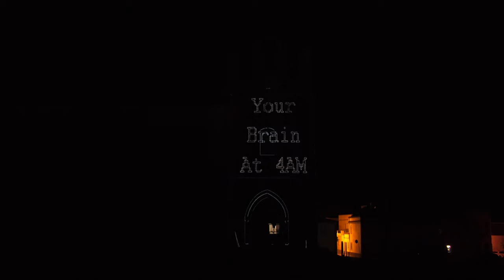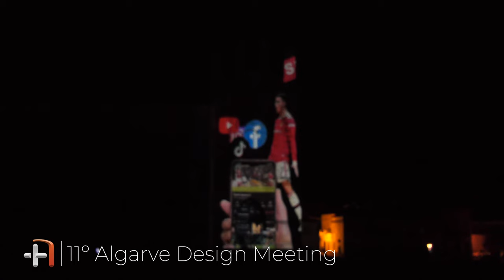11º ADM | "Videomapping" - Sé Faro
11º Algarve Design Meeting | "Videomapping".

No encerramento da sua 10ª Edição (dia 28 de Maio pelas 22 horas) o ADM levou a cabo o 7º Festival de Videomapping, na Igreja da Sé em Faro.

Um festival de som e imagem em grande escala, onde foram projetados na fachada da Igreja da Sé - Faro, os trabalhos experimentais de alunos de várias Universidades nacionais e internacionais. Este ano o Festival contou com as participações de:
- Universidade do Algarve - ESEC,
- Universidade de Tomas Bata - República Checa,
- ESAD − Escola Superior de Artes e Design - Matosinhos
- Instituto Superior Manuel Teixeira Gomes – ISMAT, Portimão,
- Escola de Artes, Universidade de Évora

A Mais Algarve acompanhou a par e passo este 7º Festival de Videomapping, integrado no 11º Algarve Design Meeting e traz agora à antena, os momentos mais marcantes do mesmo.
11th Algarve Design Meeting | "Videomapping".

At the end of its 10th Edition (May 28 at 10 pm), ADM held the 7th Videomapping Festival, at Igreja da Sé in Faro.

A large-scale sound and image festival, where experimental works by students from several national and international Universities were projected on the façade of the Igreja da Sé - Faro. This year the Festival had the participation of:
- The University of Algarve - ESEC,
- University of Tomas Bata - Czech Republic,
- ESAD − School of Arts and Design - Matosinhos
- School of Arts, University of Évora

Mais Algarve accompanied this 7th Videomapping Festival, integrated into the 11th Algarve Design Meeting, and now brings to the antenna, the most outstanding moments of it.